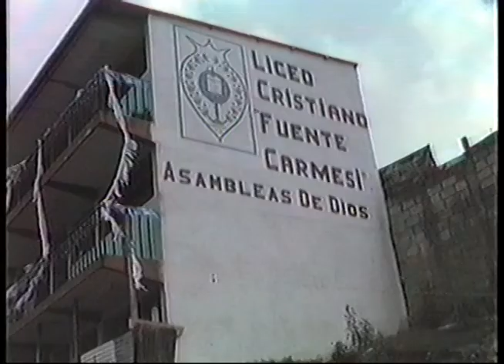Evangel Church 1987 M.A.P.S Team to Guatemala Part 2